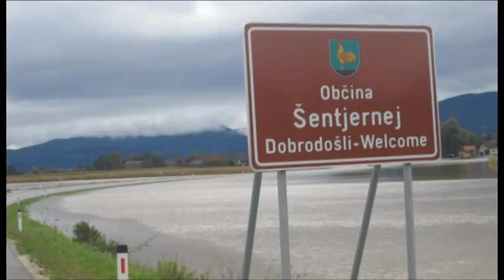Poplave šentjernej september 2014